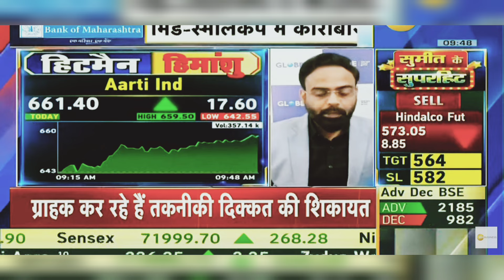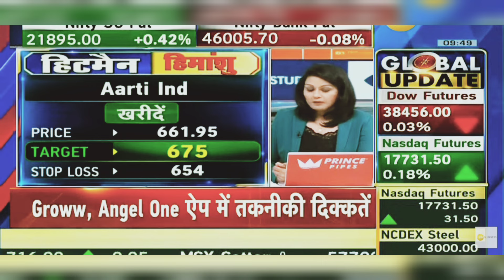Aarti Industries Share News Today | Aarti Industries Share Latest News Today | 6th February 2024